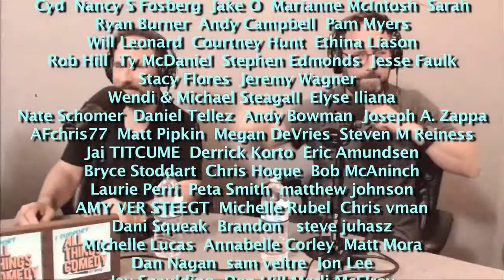Ready Player One MOVIE REVIEW w/ Tom Merritt - CFN #413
Graham and Chris with guest Tom Merritt talk the movie, Ready Player One.

Facebook.com/comedyfilmnerds